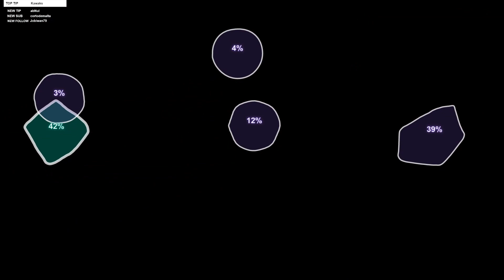Un Yak ? Où ça ? Dans mon Jacuzzi. PART 9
Vidéo 9/13